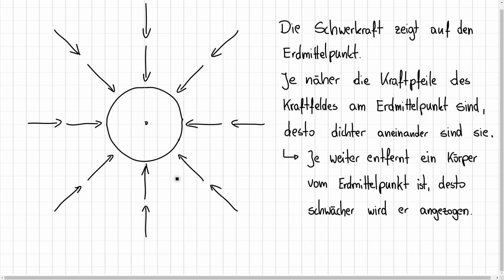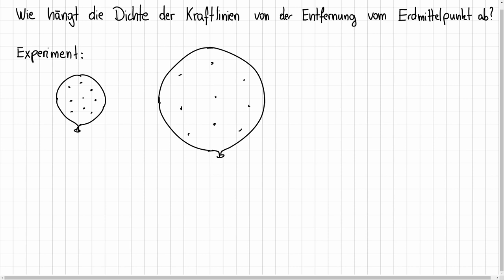Gravitationsgesetz 01 - Eine Begründung